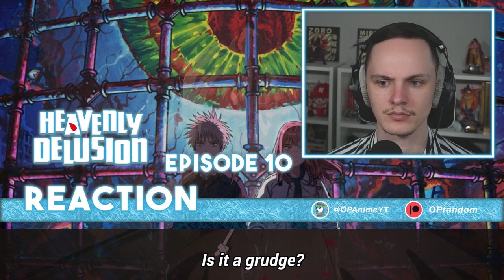The Walled Town | Heavenly Delusion Ep 10 Reaction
0:00 Starter message
1:14 Reaction
10:09 Reaction end/Review